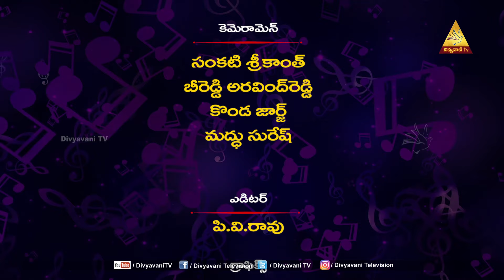NA ATHMAMA DEVUNI STUTIENCHU | నా ఆత్మమా దేవుని స్తుతియించు | EPISODE 27 | 17 JUNE 23 | DIVYAVANI TV